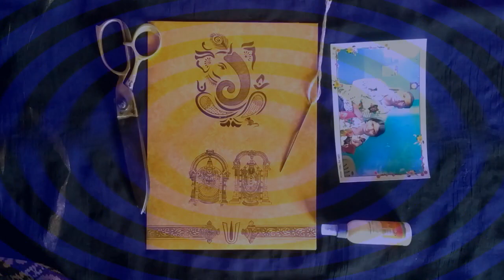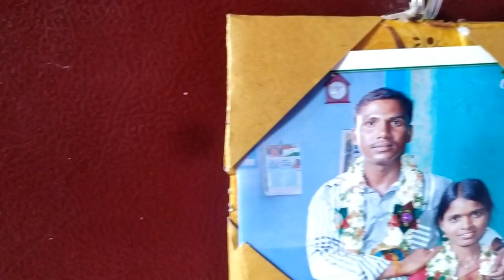DIY-Photo frame making with waste wedding card./paper photo frame.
DIY-paper#photoframe#wedddingcard#
this video Photo frame making with waste wedding card./paper photo frame

hangings making with embroidery thread..for blowse hangings.